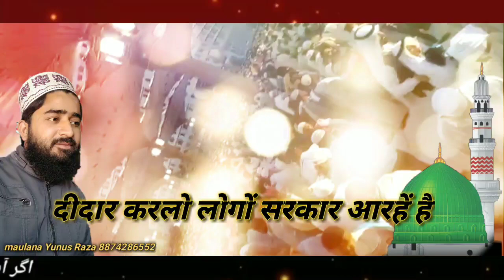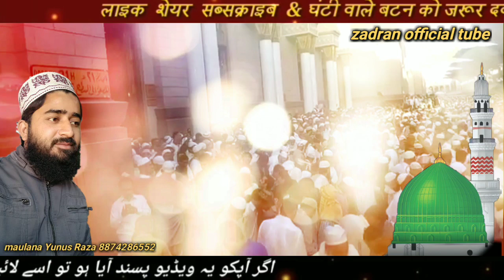Is bajm-e-Mustafa me anwar cha Rahe h || Maulana yunus raza || latest kalam 2018 || zadran official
Is bajm-e-Mustafa me anwar cha Rahe h || Maulana yunus raza || latest  kalam 2018 || zadran official tube